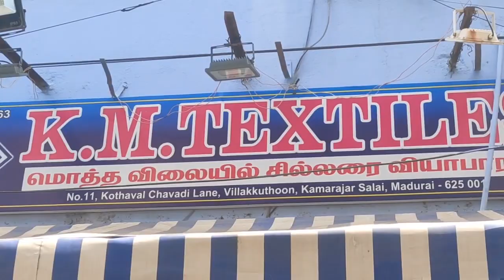ஆண் குழந்தைகள் சிறுவர்களுக்கான ரெடிமேட் Boys Readymades new collections KM Textiles Madurai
Enquiry - 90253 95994  Online Order 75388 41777
KM Textiles, Near Vilakkuthoon Police Station,
Kothaval chavadi street Madurai